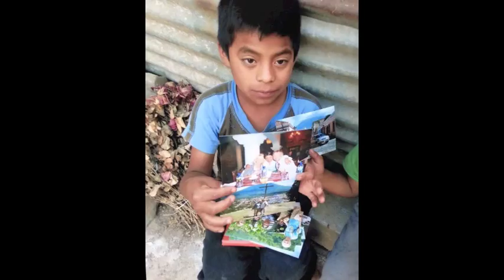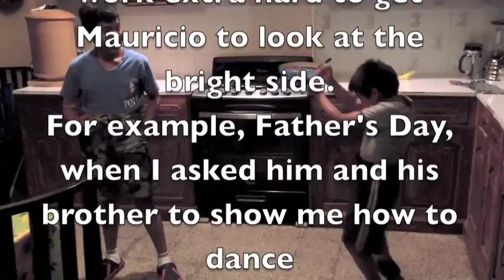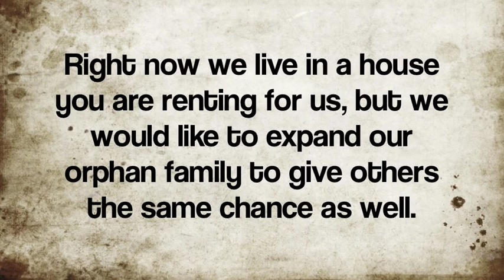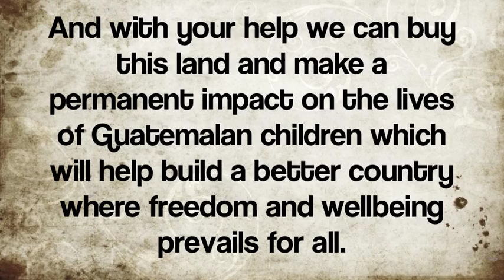Sonrisa de Corazon Foundation